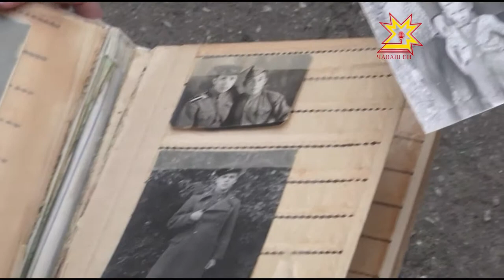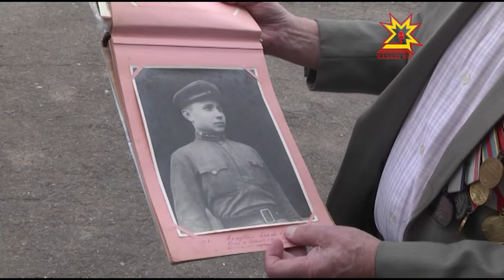Николай Аршуткин ветеран шăпи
Вăрçă паттăрнĕсемпе паллаштаракан сюжетсен ярăмне малалла тăсатпăр. Паянхи герой - Николай  Аршуткин пăшалпа çапăçнă çеç мар,  санитари инструкорĕ пулса пин-пин çын пурнăçне çăлнă.